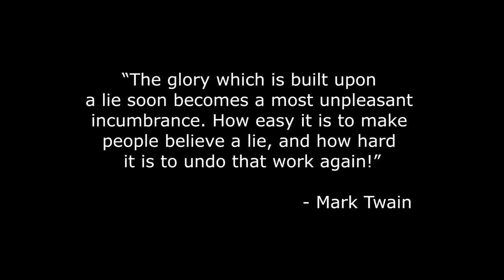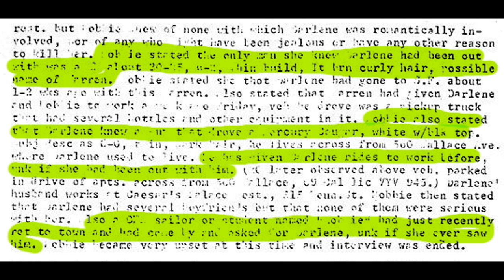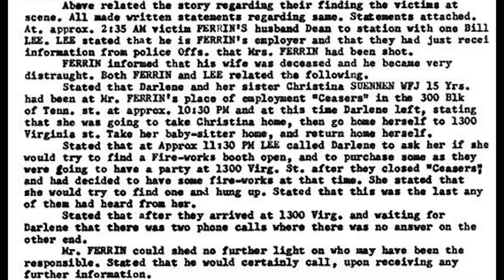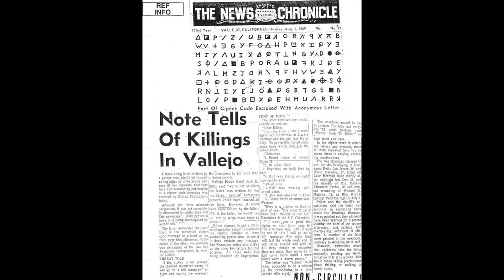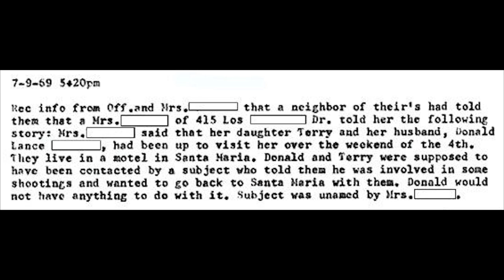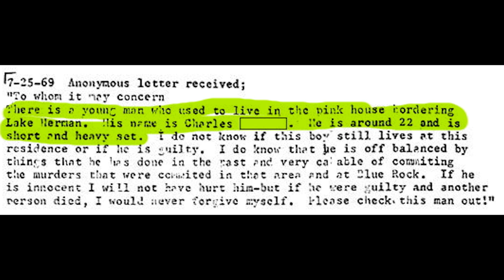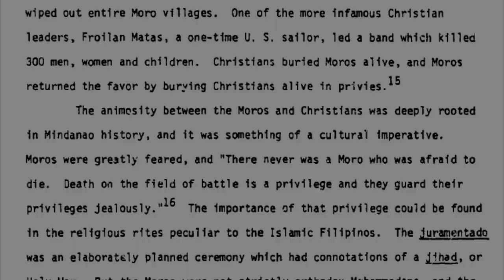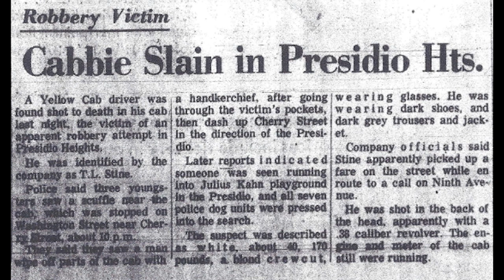Zodiac Killer Peer Review Part 2 (abridged)